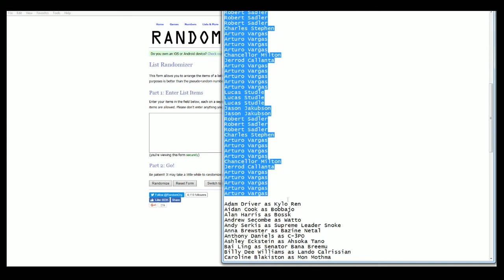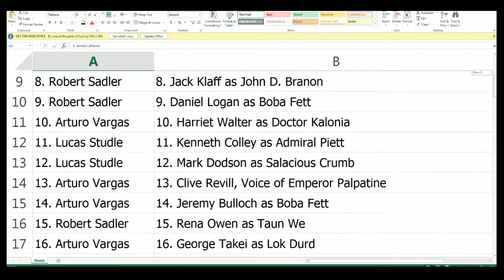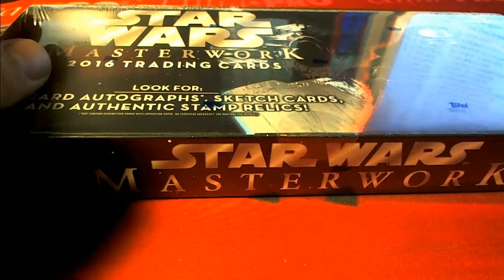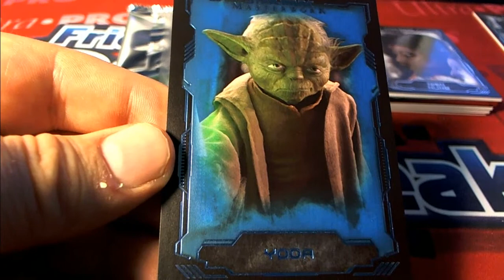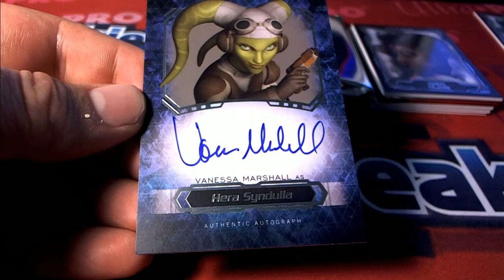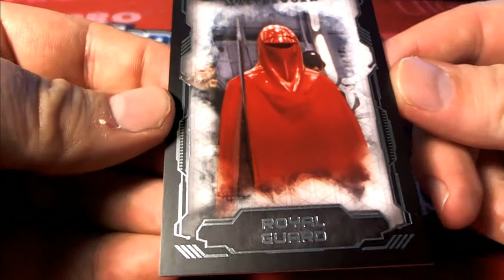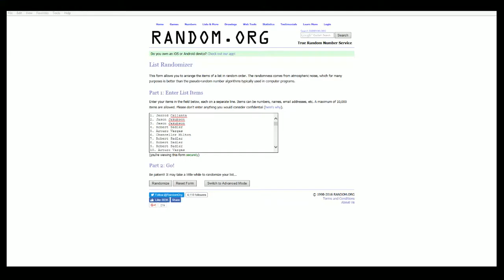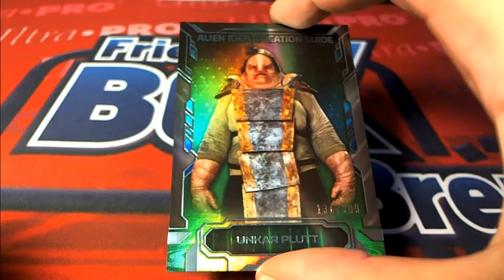2016 Star Wars Mastework Box ID NOVMASER141